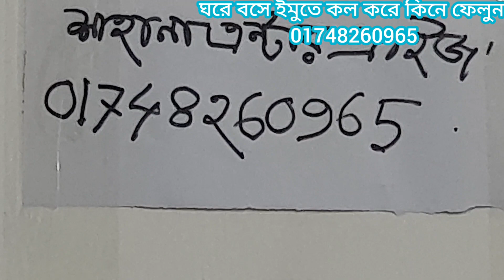Winter offer😉মাত্র ৪২০টাকায় অসাধারণ সুন্দর তাত সিকুয়েন্স অস্থির অস্থির থ্রি পিস।tat siquence 3 piece